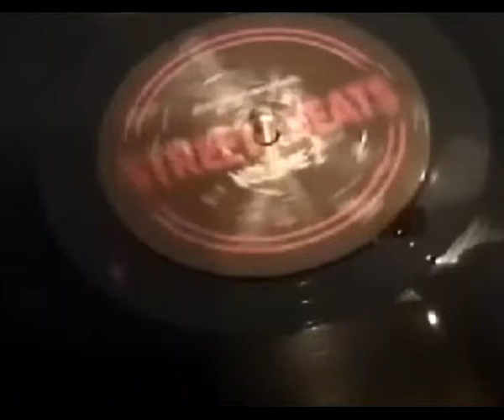Peshay & Roger Johnson Crazy Day Dreams Original Dubplate Mix